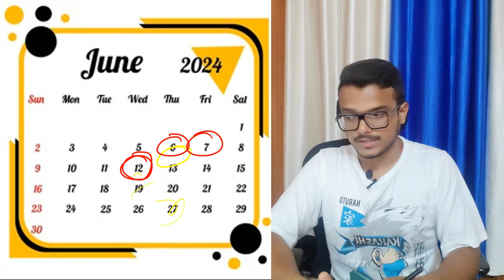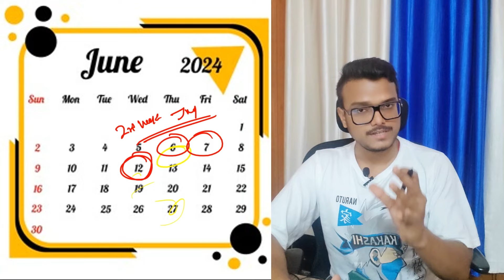Official Counselling Date ✅ | WBJEE 2024 | Admission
►Direct Admission Support:
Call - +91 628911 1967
►Office Address:
Bengal Eco Intelligent Park - TCP (Floor-14, Module-14), Sector-V Kolkata
►Admission Enquiry Form:

👨🏻‍💻ABOUT ME:
SUMIT SINGH - Engineer, Mentor & Influencer
Guided thousands of students in achieving their goals in the last 4 years. This channel provides you with a one-stop solution. We cover all categories of students (School/College/College pass out). Our channel provides motivational videos, exam strategies, college reviews, personal mentorship & career guidance, admission counseling, etc.

edulavya,wbjee,wbjee 2024,jadavpur university,jadavpur university cutoff,wbjee cutoff,wbjee 2024 cutoff,wbjee counselling,wbjee 2024 counselling,college review,best engineering college for btech,btech admission,btech 2024 admission,how to choose an engineering college,top 10 private college under wbjee,top 10 government college under wbjee,top 10 college,engineering colleges in west bengal,me computer science and engineering,college placement,coding,GATEWallah,GATEExam, gate2024, datascience, alakhpandey